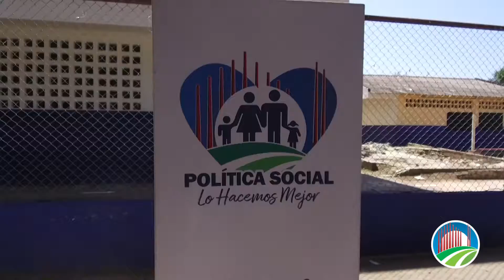Gobierno Lo Hacemos Mejor celebró el Día Internacional de las Personas con Discapacidad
Cada 3 de diciembre se celebra el día internacional de las personas con discapacidad. El Gobierno del Cesar “Lo Hacemos Mejor” se unió a esta especial jornada con actividades recreativas, deportivas, culturales, artísticas y musicales. Durante la jornada se hizo entrega de apoyos técnicos.